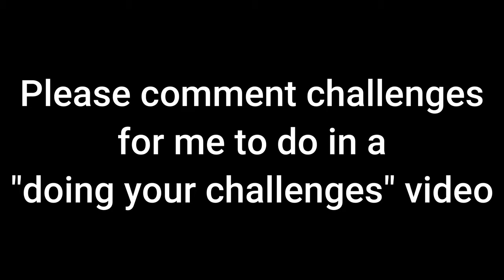Using TANQR'S SETTINGS In Roblox Arsenal!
Today I play Roblox Arsenal using TanqR's settings and try to win with them. Comment ideas for Roblox Arsenal challenges you'd like me to try! :3
2nd channel @8sty2